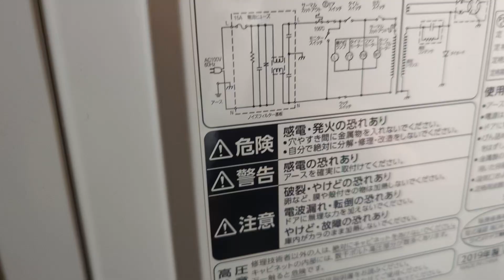Video Game Releases Have Gotten Worse!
Join me in a deep dive into the world of game releases over the past decade. In this video, we'll explore the day-one release conditions of three highly-anticipated games: The Callisto Protocol, Cyberpunk 2077, and Tony Hawk’s Pro Skater 5. We'll take a closer look at the mechanics, bug issues, and overall game play experience. The purpose of this video is to provide a comprehensive analysis and raise awareness about these Triple-A titles.

Join the conversation by leaving your thoughts and opinions in the comments. Let's create a community of passionate gamers who share the same interests. I can't wait to hear what you have to say!

Timestamp:
0:00 Intro
0:48 The Callisto Protocol Release
4:12 Cyberpunk 2077 Release
7:38 Tony Hawk’s Pro Skater 5 Release
12:15 Outro

Thumbnail/Editor:
Jack from Jack to Japan makes the thumbnails and edits all of my videos.